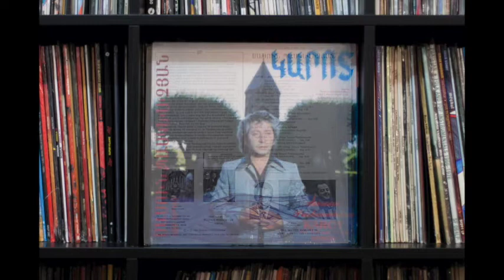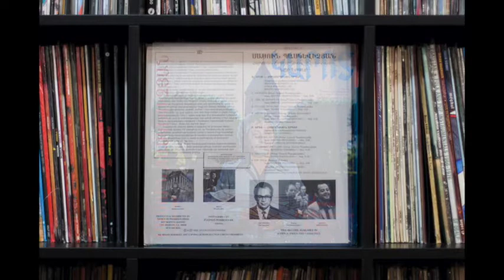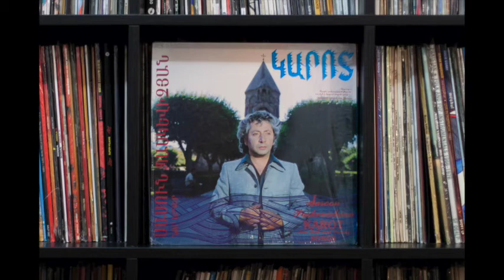SASUN PASKEVICHYAN - Der Ush Che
From the Album "Garod", New Folk and Variety Songs
1980